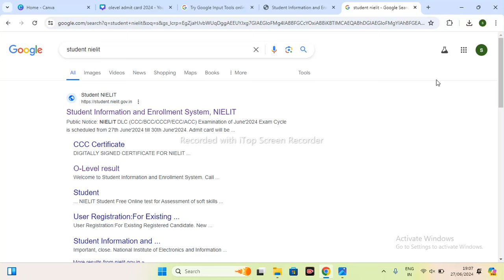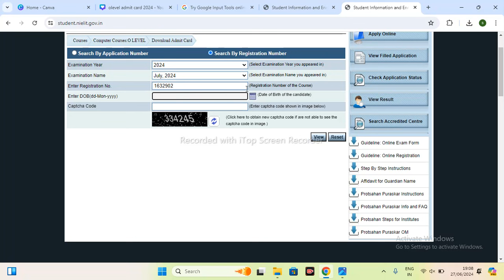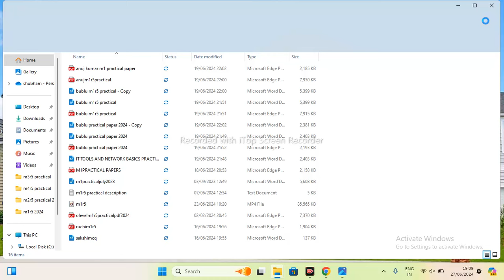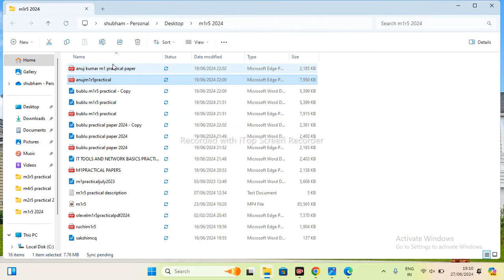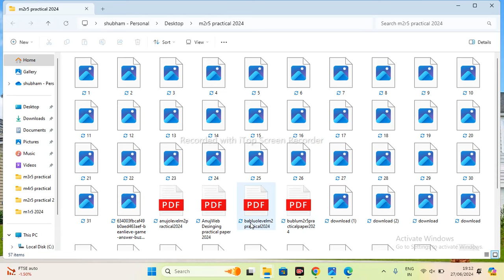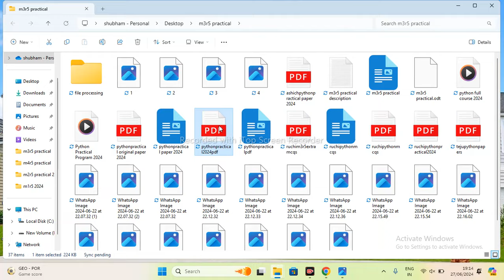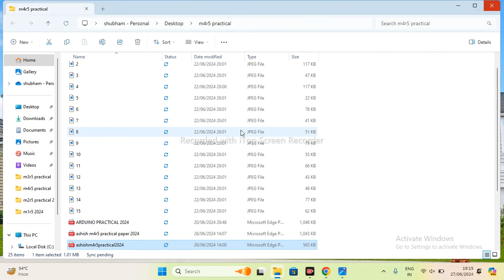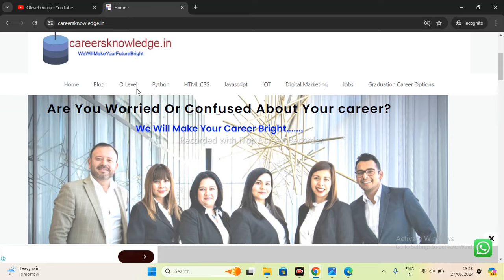Official Update: O Level Practical Admit Card JULY 2024 | o level admit card 2024 download कैसे करें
Official News: O Level Practical Admit Card JULY 2024 | o level admit card 2024 download कैसे करें ?@olevelguruji

In this video you will get the information about o level admit card 2024. Here i am telling you how to download o level admit card step by step.
In this video you will get the information about o level practical exam mode. Here i am provide the complete information about the o level practical exam mode . Here i am also provide the practical new batch classes information.
In this video you will get the information about o level practical exam date.

In this video, we're thrilled to introduce our new batch for 2024, where you'll embark on a journey of hands-on learning and skill development. Whether you're new to the subjects or seeking to reinforce your understanding, our comprehensive classes are tailored to meet the needs of every learner.

Join us as we delve into the intricacies of each module, providing step-by-step demonstrations, practical tips, and real-world applications to enhance your learning experience. Our dedicated faculty is committed to nurturing your potential, fostering a supportive learning environment where questions are encouraged, and challenges are overcome together.

Don't miss out on this opportunity to master the practical aspects of your O Level syllabus and pave the way for academic excellence. Enroll in our classes today and let's embark on this journey towards success together!

Let's make this O Level practical journey one to remember!

1. olevel m1 r5 practical classes
2. m1r5 practical
3. m2 r5 practical
4. olevel practical 2024
5. o'level practical 2024
6. o'level practical questions
7. o'level practical exam 2024
8. o level practical paper
9. olevel practical viva questions
10. o'level practical demo
11. level m3 practical
12. level m3 r5 question paper 2024
13. m4r5
14. m4 r5 o level classes
15. m4 r5 o level practical viva questions
16. m4 r5 practical 2024
17. iot practical classes for july 2024 exam
18.o level exam 2024
19. o level practical exam 2024
20. o level practical update
21. o level admit card 2024
22. o level admit card
23. o level practical
24. practical exam 2024